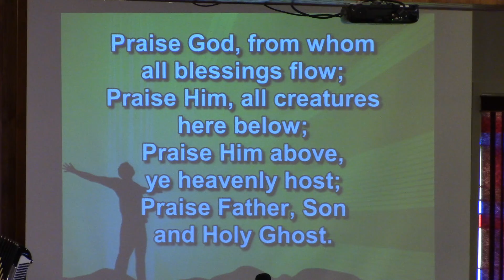Benediction, Praise God From Whom All Blessings Flow